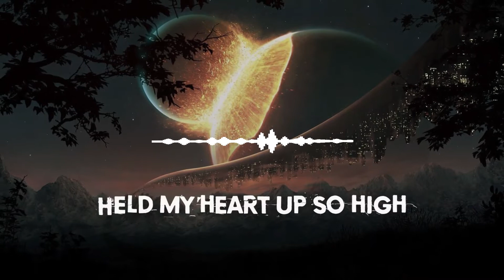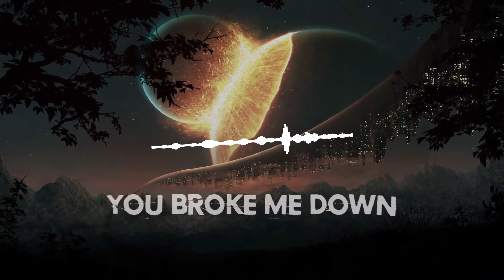It’s Over Now - Noyze Jynx (feat. REIGN)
By Noyze Jynx (feat. REIGN)